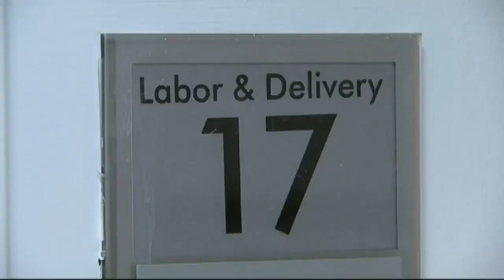Birth rates in US dropping, could affect country's economy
The nationwide birth rate dropped by around 22%, according to data from the CDC.